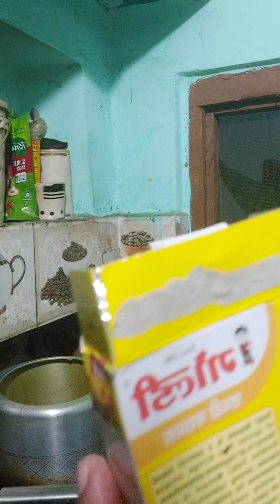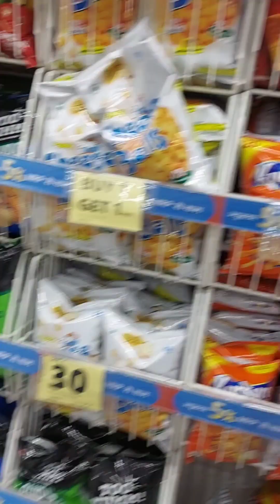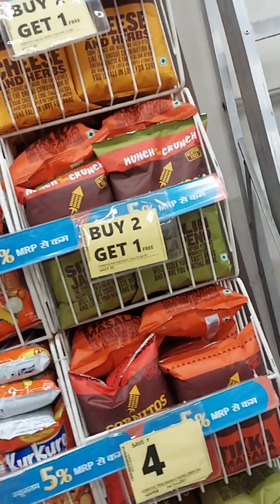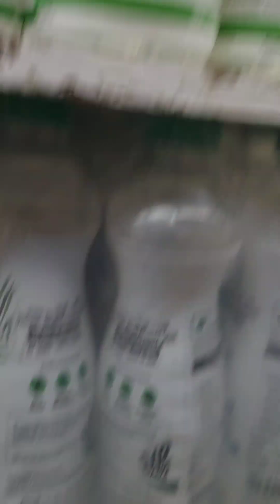Aaj hamne Banaya Tinde ka LAJAWAB aur CHATPTA sabzi I uske bad hm beti ke sath kha gye I